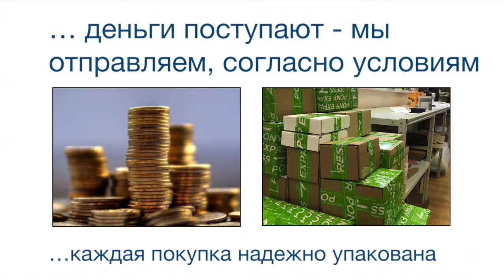Индуктивные датчики BAW M18MI2-UAC50B-BP05-002 BALLUFF Код заказа BAW002M